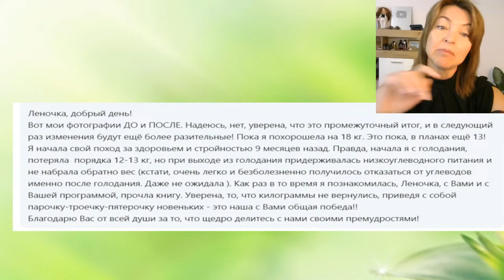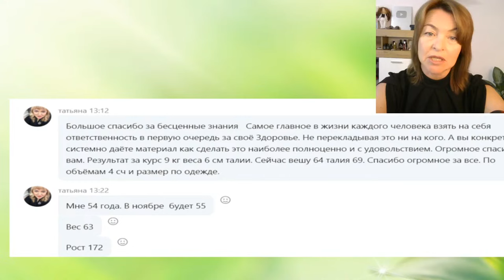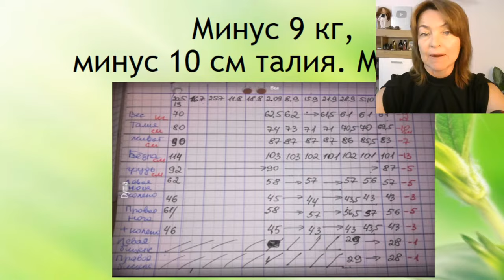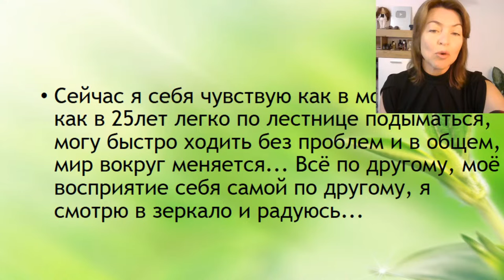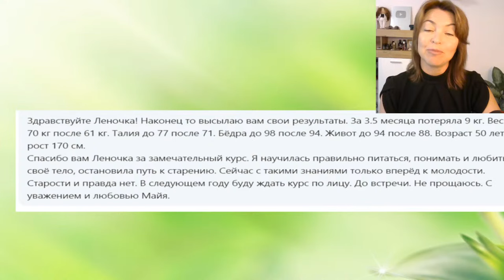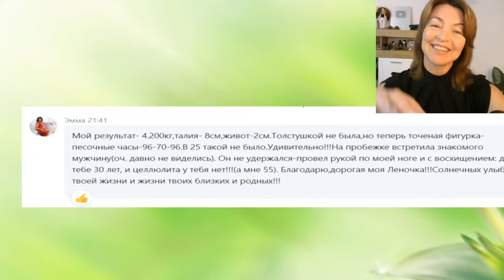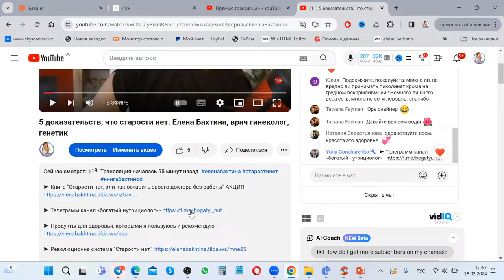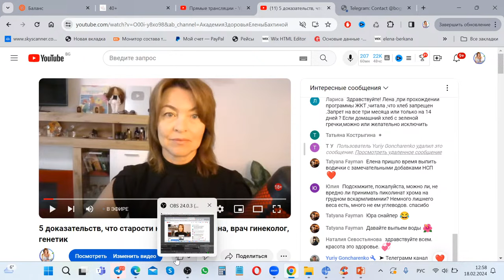5 доказательств, что СТАРОСТИ НЕТ. Елена Бахтина, врач генетик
➤ Чат «Ем и худею», где мои специалисты каждый день отвечают на ваши вопросы по здоровью и питанию

Там всё, как без «купи купи», сторис и работы 24/7, чтобы реализовать свой талант помогать людям